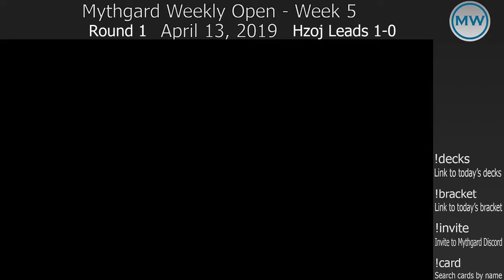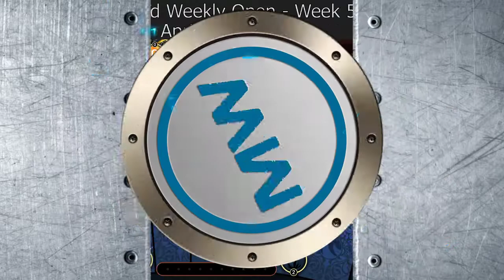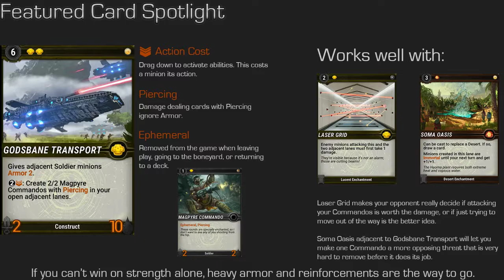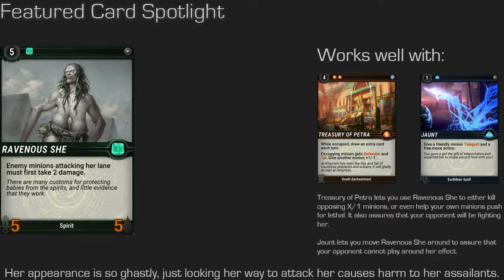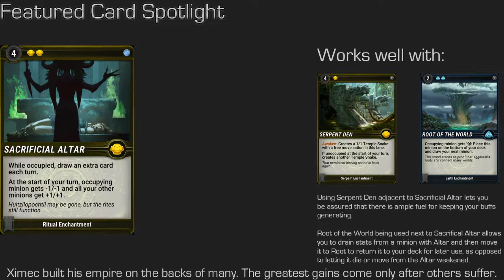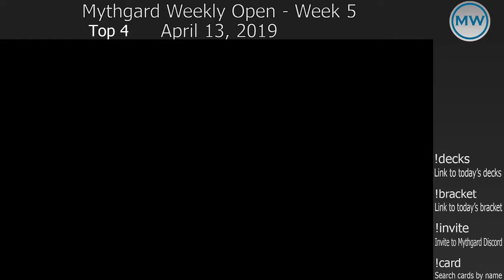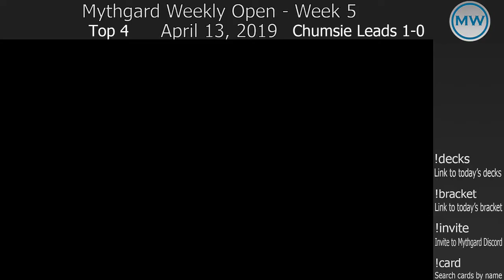Mythgard Weekly Open Week 5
Welcome to the Fifth week of the Mythgard Weekly Open. We hope you enjoy the tournament. If you have any feedback please leave it below!

Round 1
14:51 Chumsie vs Hzoj
27:41 L0gick vs Maleficia
33:20 Kilimanjaro vs Capocchio

Round 2
1:17:13 Hzoj vs L0gick
1:27:32 Argos vs Maleficia

Round 3
2:03:02 Tritros vs Hzoj
2:17:50 Kilimanjaro vs L0gick
2:24:29 Capocchio vs Maleficia

Top 4
2:42:00 Chumsie vs Kilimanjaro
3:00:42 L0gick vs Hzoj

Finals
3:30:17 Chumsie vs L0gick

Mythgard is a new free-to-play digital CCG available on Android, iOS, Steam, and in your web browser. It is currently in alpha testing. Be sure to check out their Discord as well

Are you interested in getting involved in tournament play? Be sure to join the Mythgard Weekly Online Discord to stay updated about upcoming tournaments.